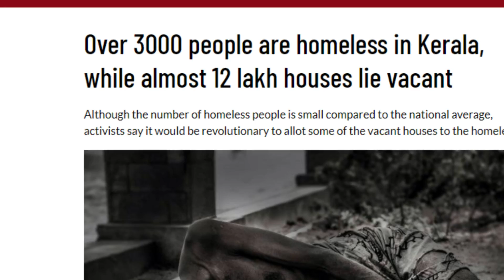Why 12 Lakhs Kerala Homes Are Locked? The Kerala Story of Abandoned Homes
More than 12 Lakh homes are lying abandoned and set for ruins in Kerala. The migration to Gulf, USA, Canada, UK, Australia etc has written a new Kerala Story in itself.

As per a reports, there are more than 3000 people are homeless in Kerala, but to the utter shame more than 400 times number of plush houses and mansions are occupying precious lands with no dwellers.

Though this story is focused on Kerala, but the situation is no different in other wealthy states of India. This is the result of the human greed where they tend to accumulate till the coffers.

Explore this story!